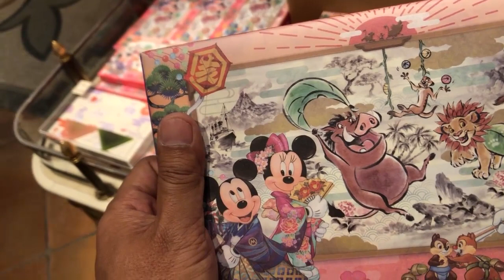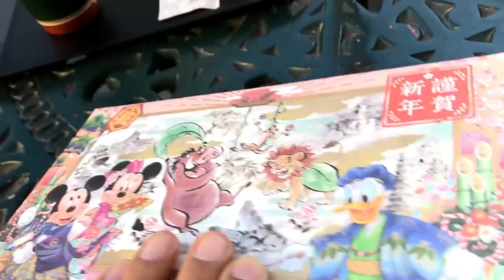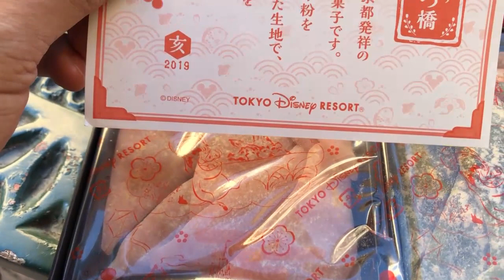【食べてみた】正月限定販売／生八つ橋（2018-12）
正月限定販売の生八つ橋を食べてみました。

Ｑ：いつまで売っていますか？
Ａ：なくなるまでです。

Ｑ：○月○日でも、まだ売っていますか？
Ａ：わかりません。

Ｑ：ボンボヤージュでも売ってますか？
メンバーシップになる